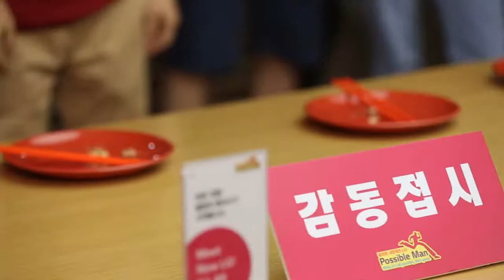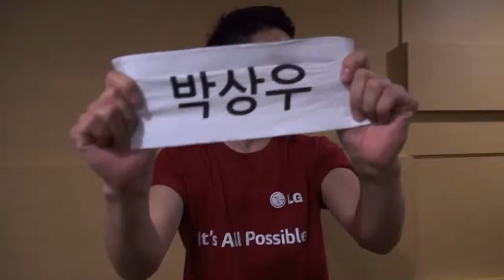LG 전자 New BI promo video